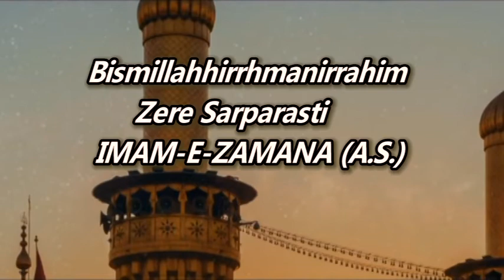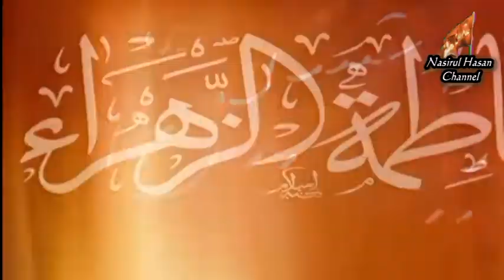Kasim Ka Lasha Ghodo Se Pamaal Ho Gya/قاسم کالاشا گھوڑوں سے پامال Tanveer Zehra Baqri | 2019 / 1441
Nohakhwan/Zakira: Tanveer Zehra Baqri
Album: Tanveer-E- Aza
Tarteeb-O-Peshkash: Nasirul Hasan Baqri  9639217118
Location: Said Nagli , Amroha,  India
Year: 2019/1441